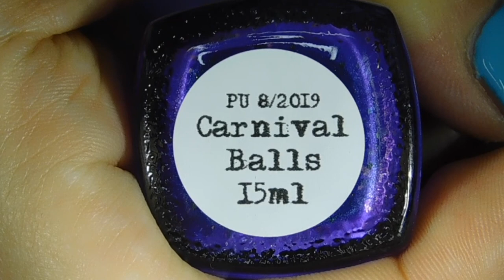Sassy Sauce Polish July Releases + August Polish Pickup | Review and Live Swatches ✓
OPEN MEEEE!

In this video:
July polishes releasing Saturday 7/27/2019 11 am CST
All polishes are $11 each or you can get all 3 for $30.

Hello Gorgeous-$11 A shimmery cobalt blue
Mezmer-eyes-$11 A shifty metallic blue with scattered holo and several types of flakies. You will see a purple and green shift. It reminds me of those Icey mesmerizing lucky people that have those blue eyes!!!
Shop Till I drop-$11 A shimmery bright pink with a blue flash and blue holographic micro glitter. Idk why, but pink makes me want to go shopping

PPU August
It will be on sale 8/2-8/5 on the ppu site
Carnival Balls/cap 300/ $12.75 A violet thermal (cold) with aurora shimmer, Ultra chrome and several types of crystal flakes….and a pink, blue green shift that will pop when in fades to clear (warm)
*The Rio Carnival balls are some of the most extravagant events throughout the whole carnival period and range from outrageously liberal fun to more sophisticated, celebrity-filled nights. The balls happen at various venues dotted throughout the city and although not mandatory, dressing up in costume is all part of the fun.

These polishes were sent to me as part of my Sassy Sauce's Swatchers Application. My opinion on this release is not influenced by the fact that these polishes were sent to me for free. I would absolutely recommend to check out her website. She has great customer service and her polishes are beautiful. If you ever run into any problems, contact her CS.
Thanks Carrie for sending me these polishes, they are beautiful.

All items in my videos were purchased by me unless otherwise stated. In every review video you will hear my honest opinion. Please keep in mind I am not a pro in any shape or form; just a simple girl who fell in love with nail art and beauty related things. If you have any questions and/or suggestions, please leave them in the comment section of this video.